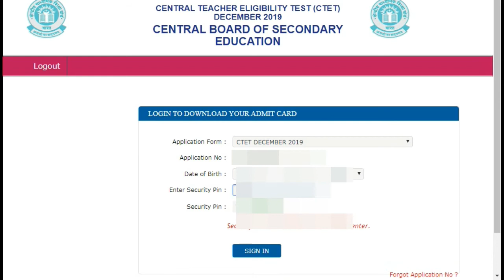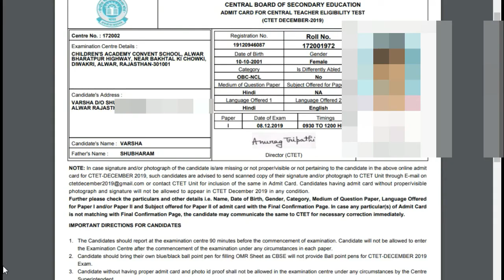CTET ADMIT CARD DEC 2019 NOW DOWNLOAD | CTET के ADMIT CARD DEC 2019 LINK OPEN हो गया है जल्दी करे